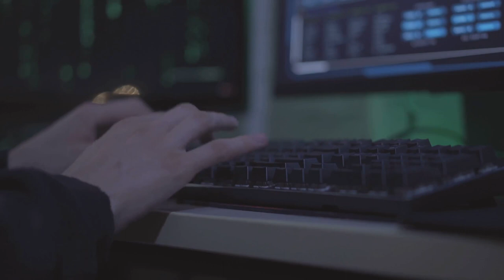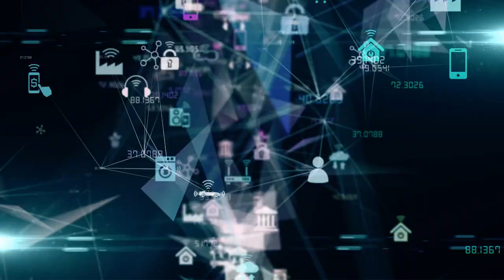Top 5 Cybersecurity Threats in 2023: What You Need to Know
Dive into the most pressing cybersecurity threats of 2023 and learn how to protect yourself and your business from potential attacks.